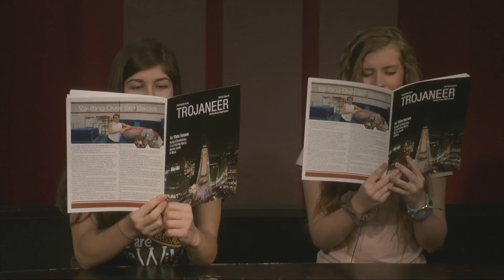Daily Announcements 3 10 17